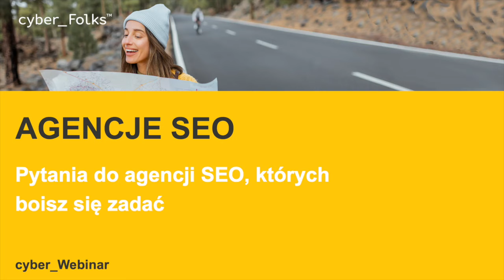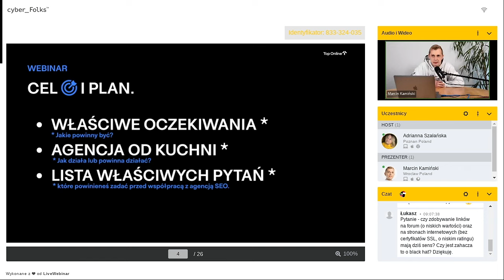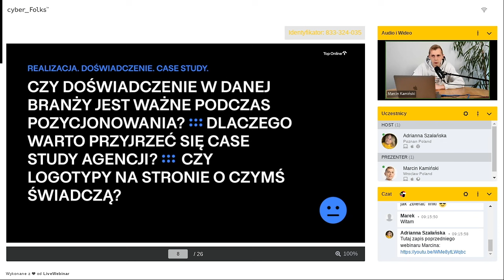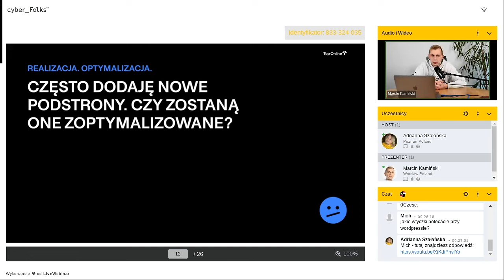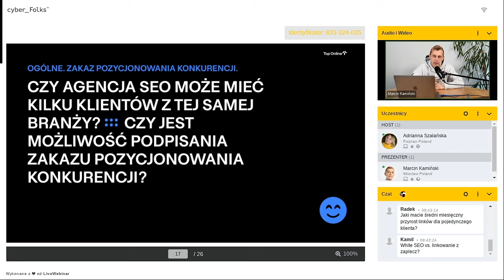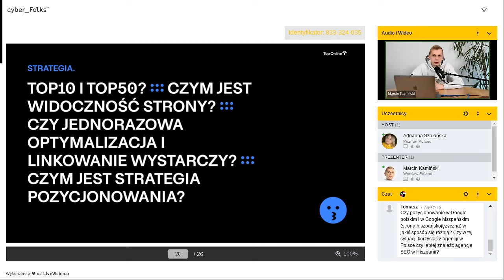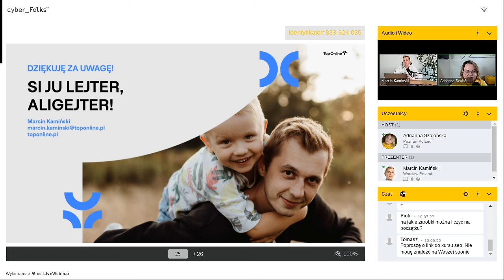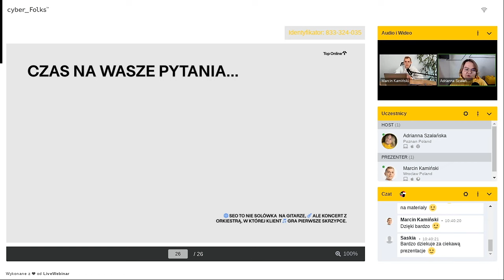Pytania do agencji SEO, których boisz się zadać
Czego dowiesz się z tego webinaru:
00:07:06 - Oczekiwania klientów względem agencji SEO
00:10:05 - Kim jest opiekun klienta? Czy kontakt ze Specjalistą SEO jest ważny?
00:12:38 - Czy doświadczenie agencji SEO w danej branży jest konieczne?
00:15:37 - Wszystko o raportach SEO
00:20:46 - Rozliczanie SEO za efekt
00:23:29 - Zmiany w kodzie przez specjalistę SEO
00:30:45 - Jaka jest różnica między agencją SEO, a marketingową?
00:33:44 - Czy agencje SEO usuwają linki po zakończeniu współpracy?
00:36:45 - Dlaczego agencje SEO kupują linki?
00:40:54 - Czy agencja SEO może mieć klientów z tej samej branży?
00:44:01 - Umowa z agencją SEO
00:47:33 - Z jakich narzędzi korzysta agencja SEO?
00:53:36 - Czym jest widoczność Twojej strony?
1:01:17 - Czy można pozycjonować samodzielnie?
1:04:09 - Przykładowe pytania, które powinieneś zadać swojej agencji SEO
1:09:34 - Q&A

To wideo to zapis webinaru, który odbył się 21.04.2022

Czy agencja SEO ma przed Tobą tajemnice?
Korzystasz z usług agencji SEO lub myślisz o tym, żeby zacząć? A może specjalizujesz się w pozycjonowaniu lub chcesz zacząć karierę w SEO? Oczekujesz konkretów od usługi pozycjonowania, bez ściemy i tajnych zapisów w umowach? Dobrze trafiłeś!

Ten webinar powstał po to by:

👉  zadawać trudne, często niewygodne pytania o działania agencji SEO
👉  dowiedzieć się jak działają agencje SEO i czy warto z nimi współpracować
👉  bez ściemy powiedzieć jak jest z tym pozycjonowaniem 🙂

Na tym webinarze Marcin odpowie na wcześniej zebrane pytania od społeczności SEO Samodzielni i odpowie również na Wasze. Marcin był prelegentem na webinarze w ramach cyklu Praktycy SEO, po którym zebrał świetne opinie.